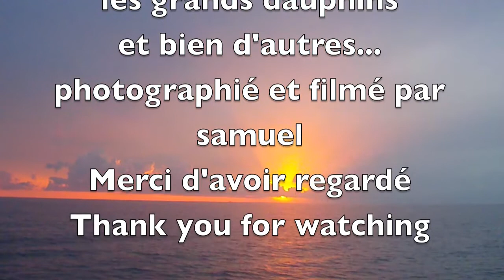MadoBimini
une autre vidéo de bimini!
si vous voulez vivre cette superbe experience contactez Madeleine ses coordonnées sont dans la vidéo.